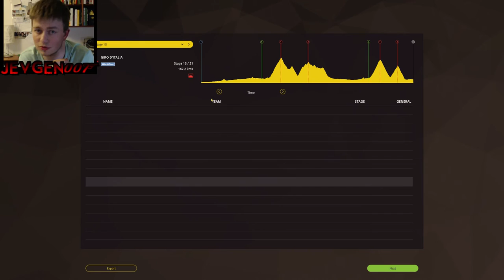Giro d'Italia 2016 | Stage 12 | Pro Cycling Manager 2015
Flat stage! Time to have some fun in the finale!